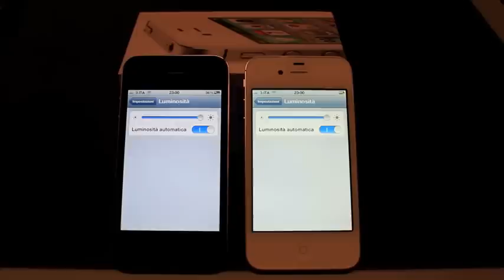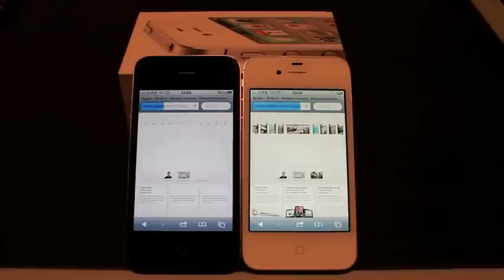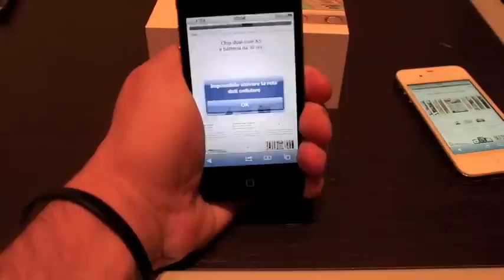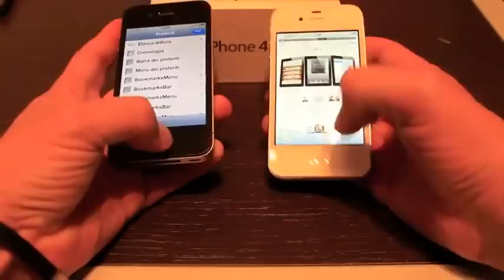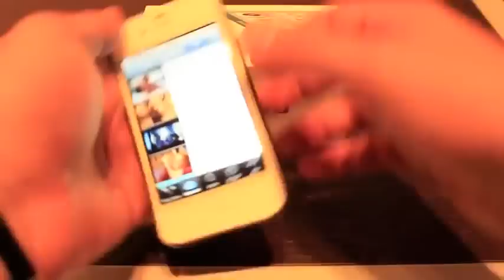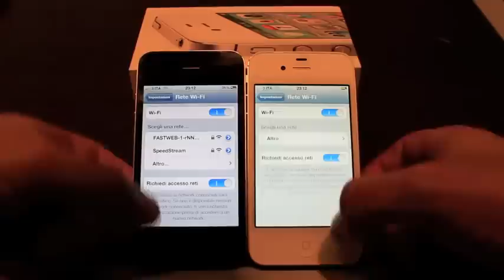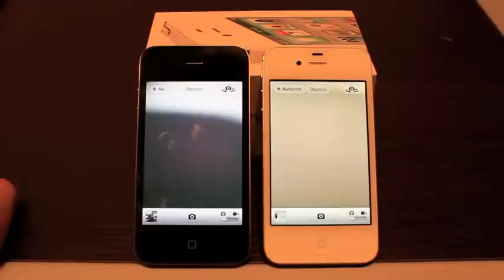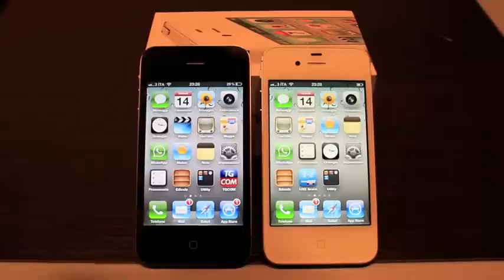IPhone 4S, confronto con iPhone 4 e prova Siri by iPhoneItalia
GRANDI TELEFONI.